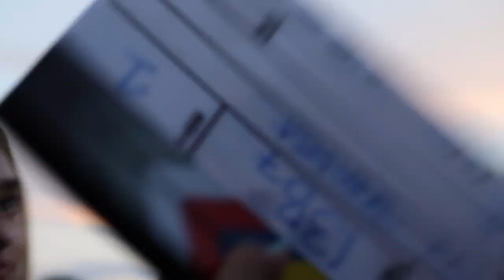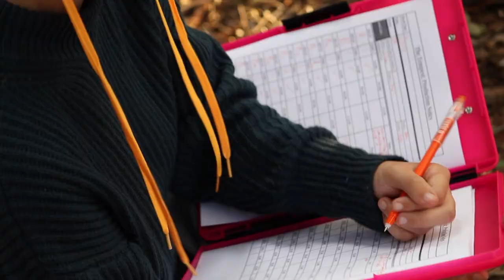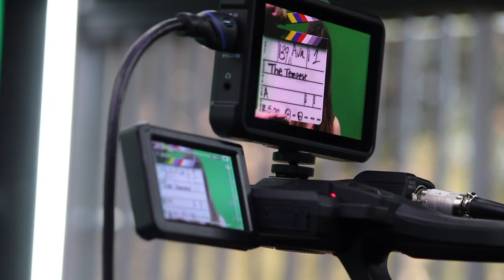Tempest Doc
This is a short documentary about the making of The Tempest, filmed at Berkeley Prep in Tampa, FL, in the fall of 2020.